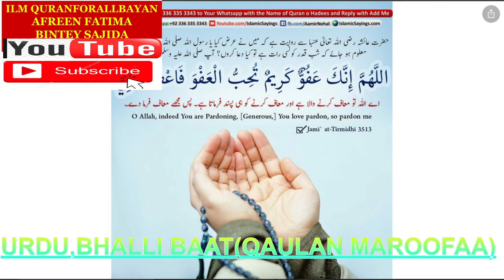URDU,ALLHUMA INKA AFUWAN,DUA,,HADITH,QAULAN MAROOFAA BHALLI BAAT,ILM QURANFORALLBAYAN,AFREEN FATIMA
URDU,ALLHUMA INKA AFUWAN,DUA,,HADITH,QAULAN MAROOFAA BHALLI BAAT,ILM QURANFORALLBAYAN,AFREEN FATIMA BINTEY SAJIDA